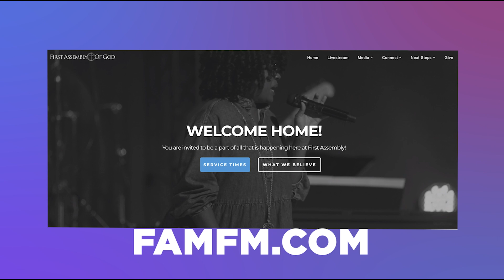Applying God's Love | Pastor Tim Cruz | Love Letters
Welcome to First Assembly of God!